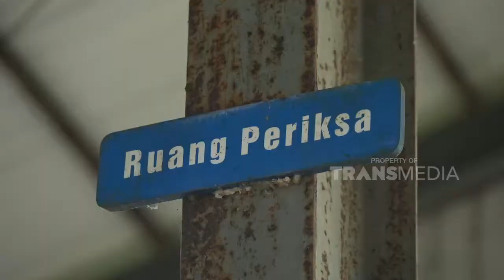Ternyata Begini Nih Pengobatan Gajah, Wah Baru Tau Yaa | KING OF THE JUNGLE (11/6/22) P2